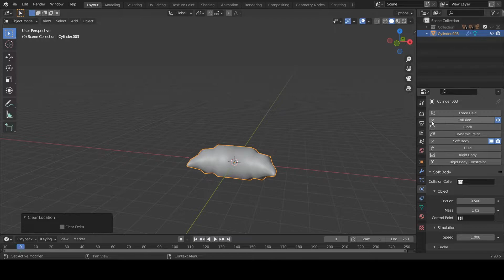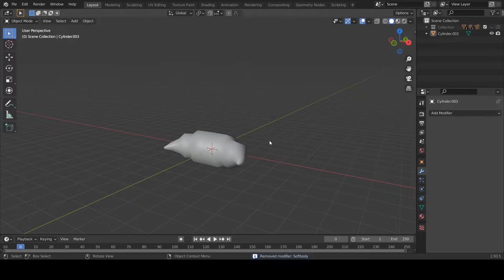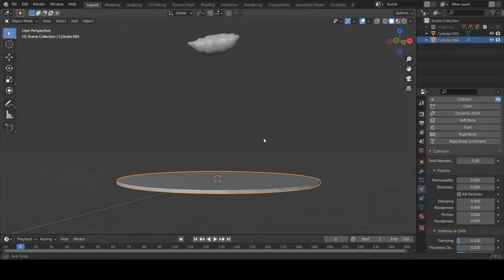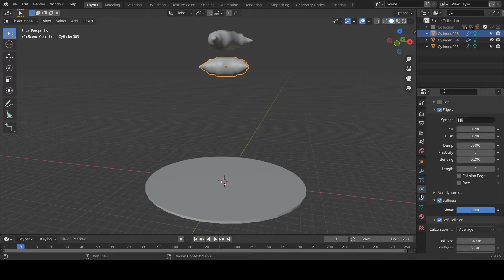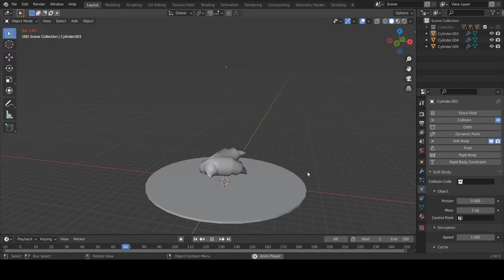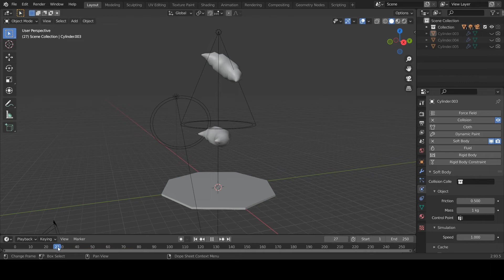Cara Cepat Bikin Efek Soft Body Simulation Yang Realistic - Blender Tutorial Indonesia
Tutorial Blender Indonesia kali ini kami mengajarkan bagaimana cara cepat membuat efek 3D soft body simulation secara realistic.

Di video ini, kami menunjukkan cara step by step membuat 3D soft body simulation yang mudah dan cepat sehingga terlihat bagus dan realistic. Software yang digunakan adalah Blender 2.93.